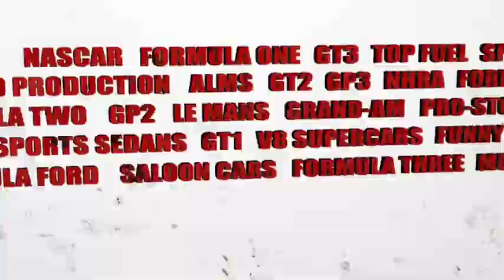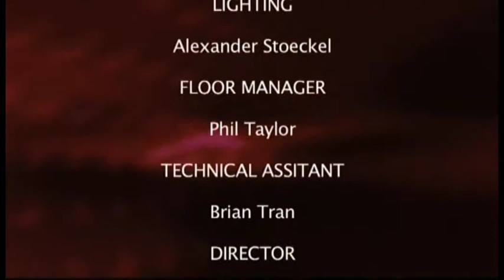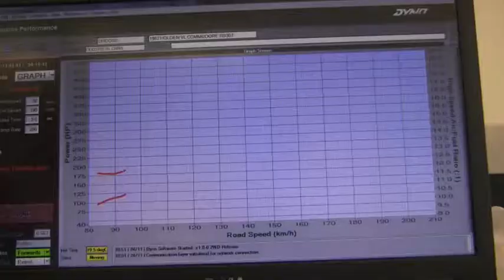IPLShow110912 Alex Premat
Former Le Mans series winner, French driver Alex Premat joins us live in the studio to talk about his move to Australia and racing V8 Supercars for Garry Rogers Motorsport.

"Rod Salmon "Australian GT, The Future?"